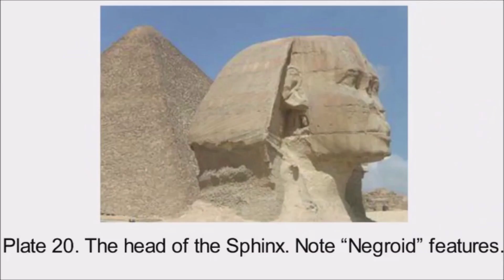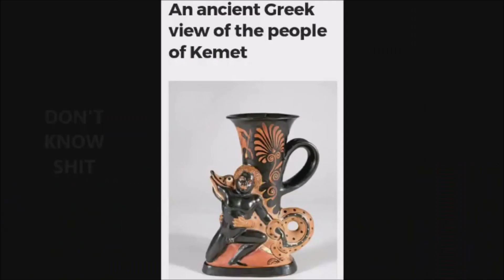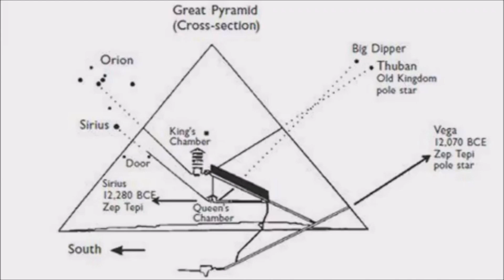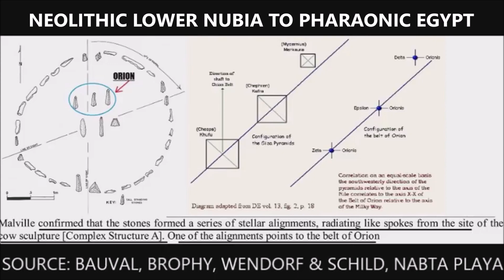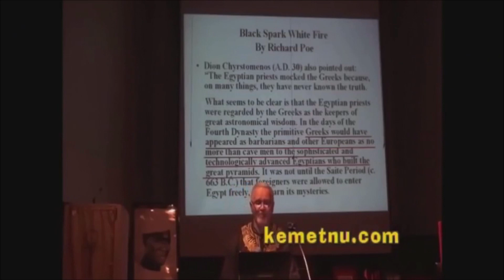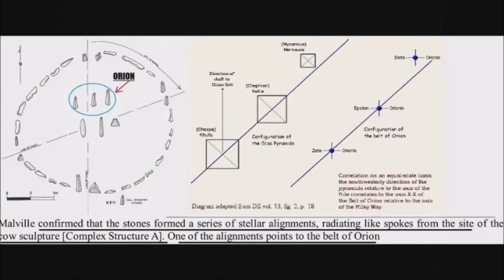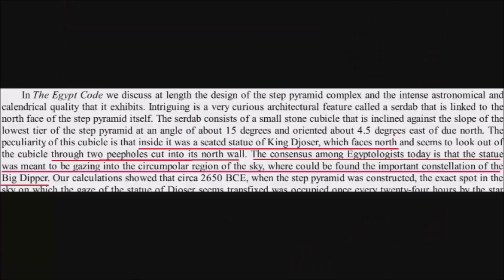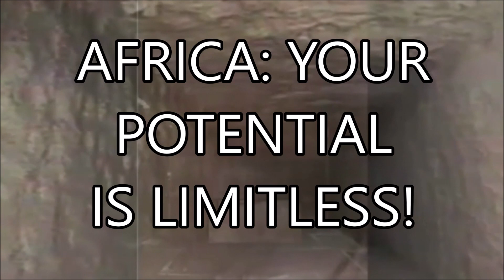Documentary: Ancient Egyptian Astronomy Is Nubian Astronomy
Here we can clearly see that we need to look no further than "the Nubians" 6000 years ago at Nabta Playa. It is there we find the hand in glove evidence that points directly to the Giza pyramid complex. And vice-versa. Despite sitting in plain sight underneath a cloud of "Ancient aliens/100,000 years ago" theories.

Note: The 25th Dynasty Sudan pyramids at Nuri are just as mathematical - it all comes full circle.

Ta Seti
Lower Nubia
Ancient Egypt
Ancient Egyptian Astronomy
Star Map
Nubian pyramids
Great Pyramid secret chamber
Orion's Belt
Stars
Outer Space
Egyptian Science
African Science
African History
Egypt Documentary
Black Egypt Documantary
Nubians
Nabta Playa
Exposed
Thomas Brophy
Robert Bauval
Neolithic